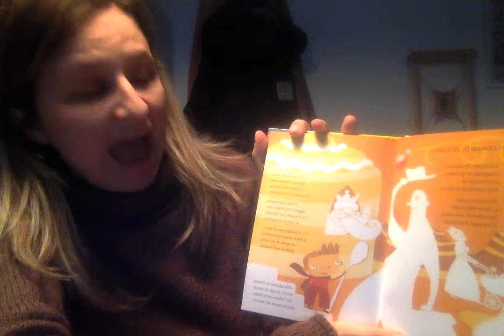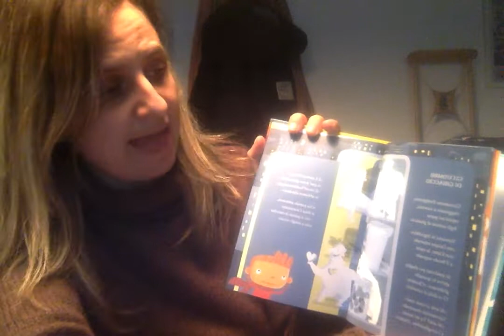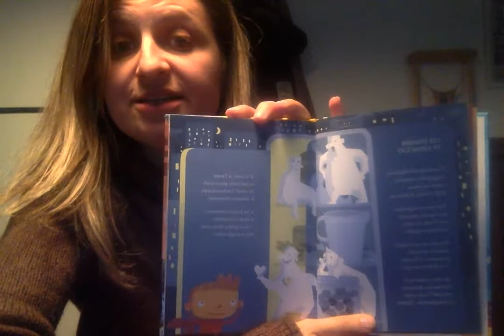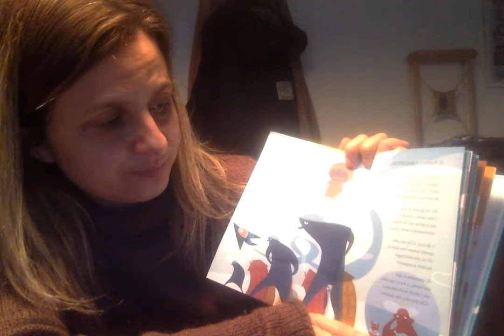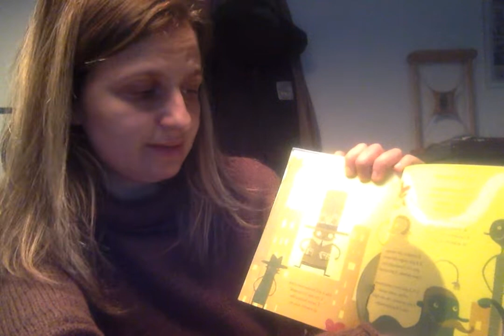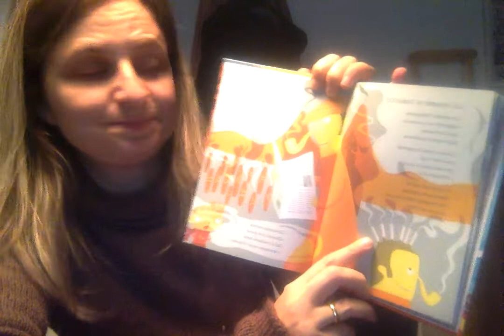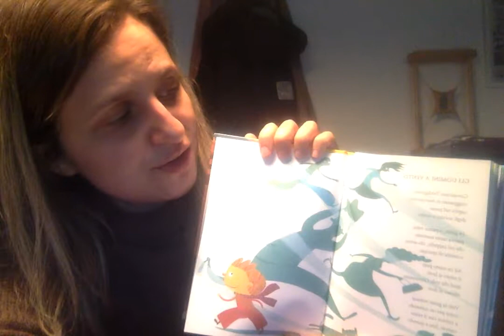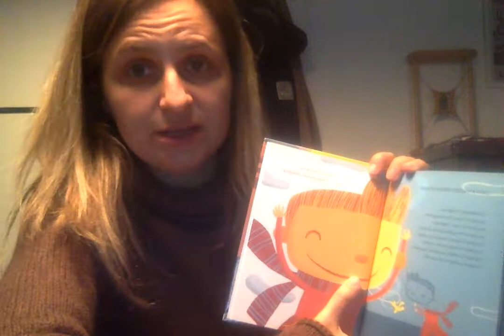I viaggi di Giovannino Perdigiorno (Gianni Rodari)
Sono mamma di una bambina di tre anni, ho trovato questo libro in montagna, dove siamo confinate dal 6 marzo. L'ho acquistato come allegato del Corriere e ogni sera (spesso anche prima del pisolino) la mia Giulia lo ascolta volentieri. L'autore è Gianni Rodari, il finale utile in questo periodo di reclusione: per questo mi è venuta voglia di condividerlo con voi, genitori di bimbi piccoli e non, o semplicemente persone che hanno voglia di tornare all'infanzia, quando tutto era semplice e facile.